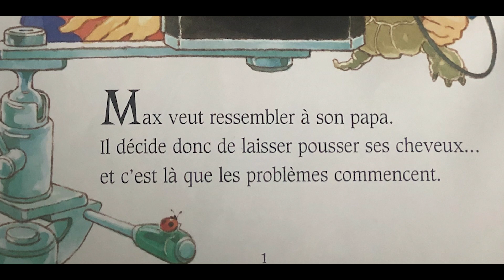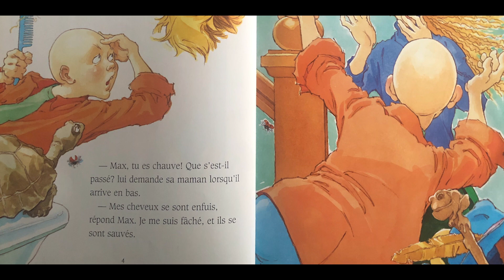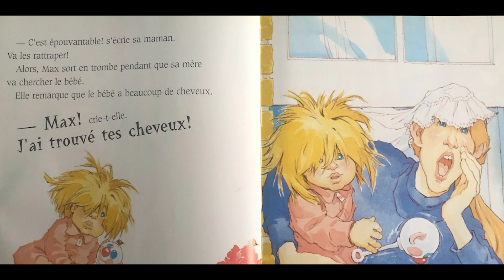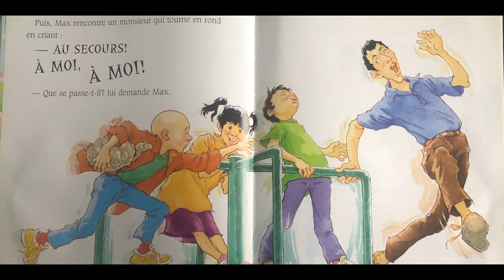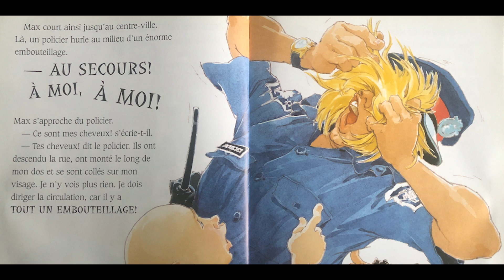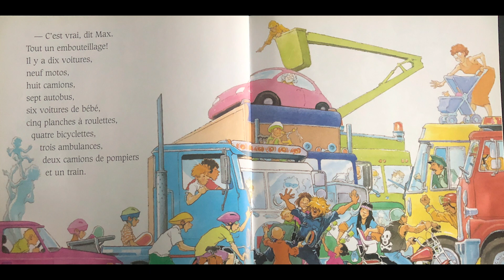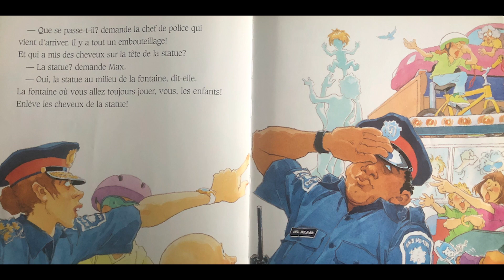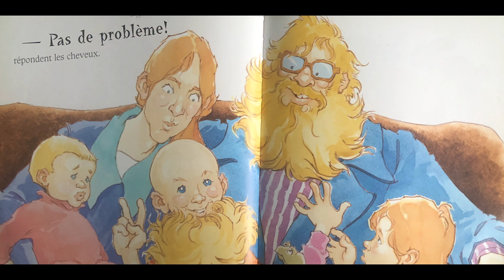La tignasse de Max | Storytime at The French Experience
Welcome to Storytime with The French Experience! Today, we read "'Madame Poule est Amoureuse", read by our own Doriane!

Résumé:
Un jour, pendant qu’il peigne sa tignasse, Max se fâche.
-Cheveux, je vous déteste ! crie-t-il.
C’est là que les problèmes commencent : ses cheveux s’enfuient !
Max pourra-t-il les rattraper ?

Questions:
Avant de commencer ce livre, à ton avis, de quoi allons-nous parler ?
Peux-tu m’expliquer pourquoi Max n’est pas content ?
Peux-tu me décrire la tête de Max ? Comment appelle-t-on une personne qui n’a pas de cheveux ?
Que vois-tu sur l’image ?
À ton avis, qu’est-il arrivé à cette dame ?
À ton avis, que se passe-t-il ?
Regarde les images, as-tu vu quelqu’un qui est toujours avec Max ?
Est-ce que tu peux me montrer certains éléments dont nous parle Max ?
À ton avis, pourquoi est-ce que Max ne retrouvera jamais ses cheveux ?
À ton avis, où sont passés les cheveux de Max ?
Est-ce que tu peux décrire cette image ? Est-ce que tout à l’air en ordre ?
Qu’est-il arrivé aux cheveux ?
Et vois-tu quelqu’un qui est revenu ? Un indice, c’est tout petit, et rouge…